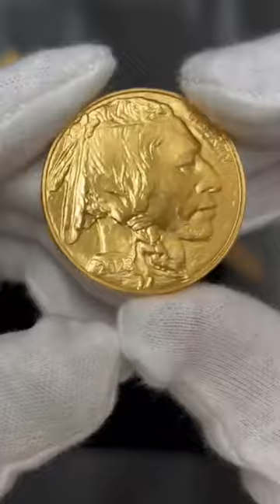2023 Gold Buffalo Coin